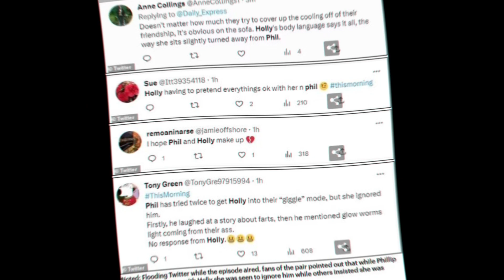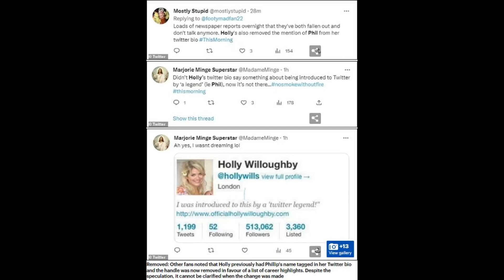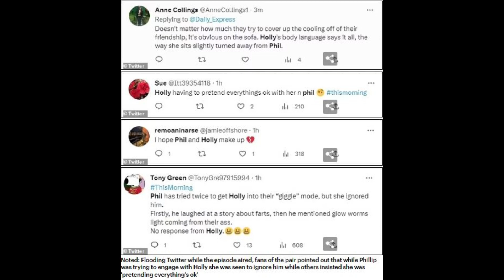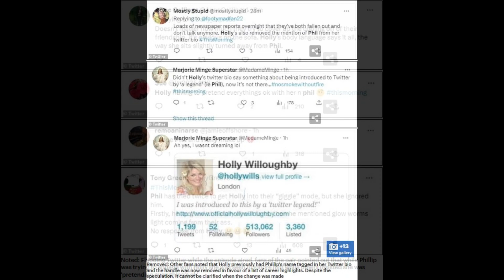The cooling of their friendship is obvious on the sofa: This Morning viewers note tension between